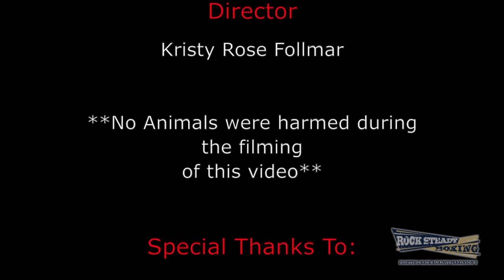"Rock Rock Steady" ... Rap Song for RSB Coaches & Boxers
As we're moving out of Parkinson's Awareness Month and into uncharted times ... I hope this song inspires you to dance and stay strong.

Written & Produced by: Your Coach & Friend, Kristy Rose

"ROCK ROCK STEADY"
Yo, RSB, let's hit it!
Rock Rock Steady
Rock Rock Steady

All right stop
Collaborate and listen
R.S.B needs all your attention

Parkinson’s grabs a hold of them tightly
Roll with the punches daily and nightly

Will it ever stop?
Yo, I don't know
But we need to Fight, so let’s GO

To the extreme, we rock a bag like Tyson
Parkinson’s ... sucks like a Dyson

BOX
We like the way we move
Challenge our bodies with a flurry of 1-2’s

READY
Stand up and get sweaty
Everybody do your best, ROCK STEADY!

Love it - believe it
We’re gonna lose WEIGHT
You better throw bombs
Parkie don't play

If there is a problem?
Yo! We’ll solve it

Rock Rock Steady
x4

Now that the class is jumping
With the bag kicked in, and the weights are pumpin'

Quick to the punch, to the punch, no SHAKIN'!
Burning calories so I can eat some BACON!
Working em, we are quick and nimble

We go crazy when we have a tremble
But I got meds, which combat that...

And if I fall? We just practiced
ROLLIN' on my 5-inch mat
With my do-rags on cuz I’m cool like dat!

The Corners on standby, waving just to say, "Hi!"
Did you stop? No, I just walked by
Kept on...Pursuing to the heavy bag
I busted a left now I'm heading to the Speedbag
That bag was dead, Yo?

So I continued to ground n pound...

BEATDOWN Ave!!

Gloves are HOT, bought um cheap on Amazon.
Gym Rats scared of me, cuz I’m throwing BOMBS!

JEALOUS!  'cause I never whine
We left our canes in the car this time!

READY.

For the workout on the wall,
My coach acting crazy cuz I broke a MedBall!

Body shots... really hurt like Hell
I grabbed my box, all I heard was pills
Fallin'... on the concrete real fast!

Jumped on my rope, OH NO! I have gas!
Bathroom-to-bathroom, the restrooms are packed
I'm trying to get away before the jumping JACKS!

PD is on the scene. You know what I mean?!
Keep your hands up? Make more dopamine.

Rock Rock Steady
X4

Take charge, Fight & Own it
My Coach is on the scene, just in case you didn't know it!

My gym, that's created all the bag sounds?
We gonna shake & kick holes in the ground!

PD will rob & STEAL
We are ready to stand & HEAL

We’re gonna Fight Back, it’s is a heck of a concept.
Our hands are up? But you want us to STEP BIG!

Fight Back every day
Slice like a Ninja
Punch like Sugar Ray
So fast, other fighters say, "DANG."

If this Fight was a drug, we’d sell it by the gram!

Keep our composure when the going gets rough,
Magnetized by the Fight when we gotta be tough!

Rock Rock Steady
X4

Yo, Coach, let's get out of here! Word to your Doctor...!